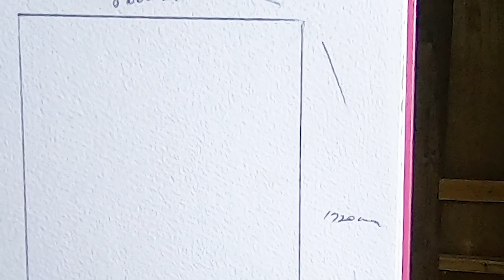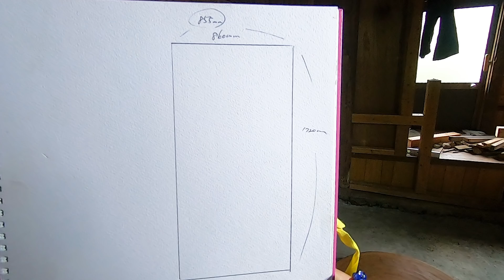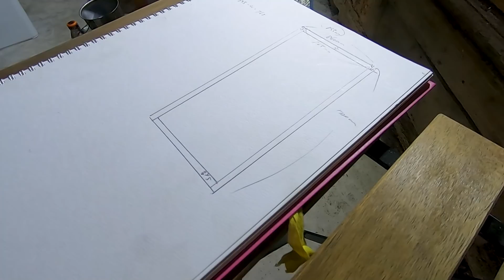【ええかげんなドア】金がないならやるしかない20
物置をとりあえずの生活スペースにするためにドアを作っています。
いつも通り"ええかげん"なのですが、うまくいけば一緒に喜んで、失敗したら笑ってもらえたら幸いです。

2:05

Ending
Dorris Day - DJ Williams

Thanks for great music!